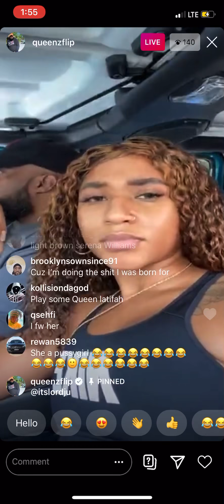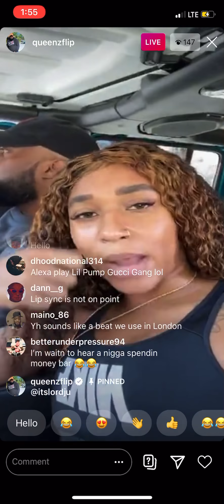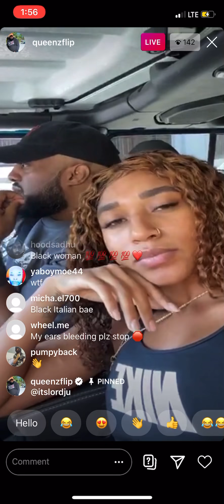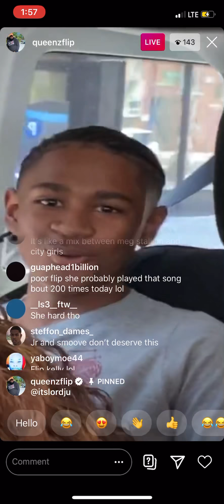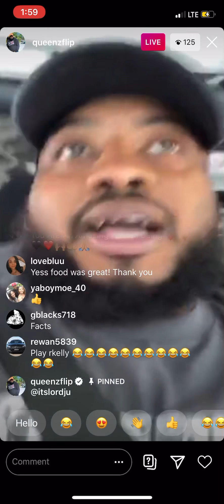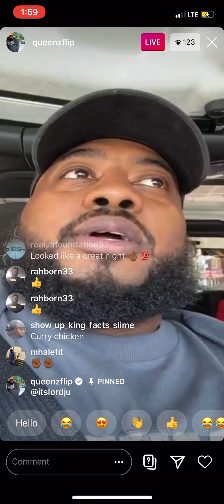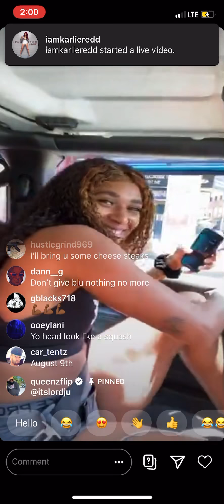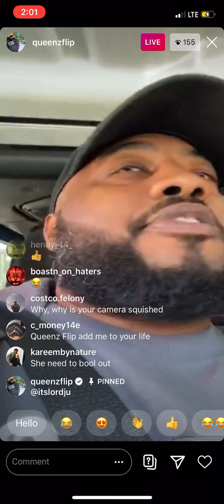Queenz Flip (Funny) Instagram Live July 18, 2020